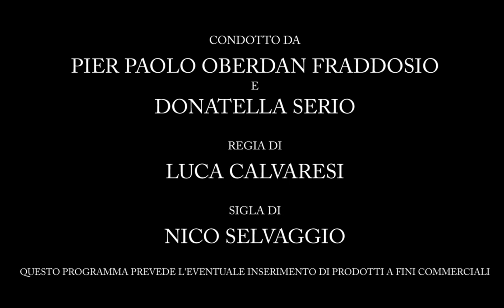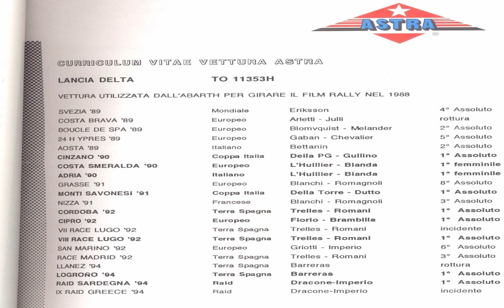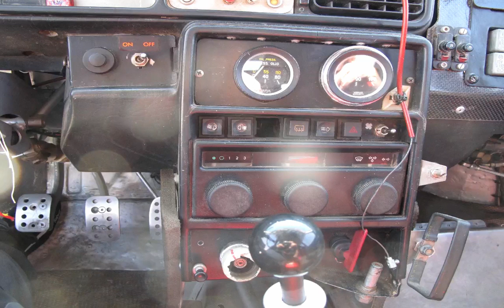Classic Drive Art LIVE - XI PUNTATA - 14/07/2018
"Classic Drive Art LIVE" è il primo programma italiano in diretta riguardante la promozione e lo sviluppo della cultura, in particolare di quella motoristica ed artistica.

CONDUCONO: Pier Paolo Oberdan Fraddosio e Donatella Serio

REGIA: Luca Calvaresi

OSPITI: Nicola Brizio e Massimo Leone